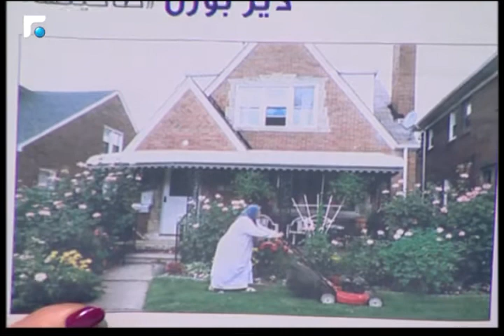اخبار الصباح - مقابلة مع الصحافية ريميال نعمة 4/5